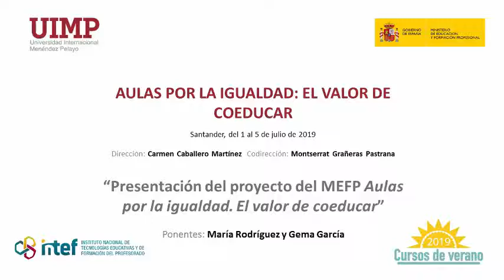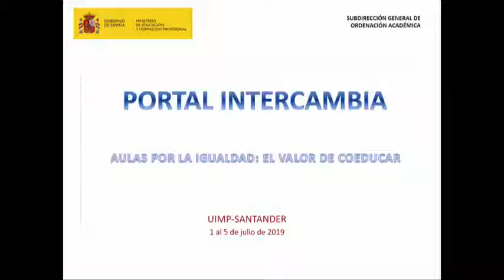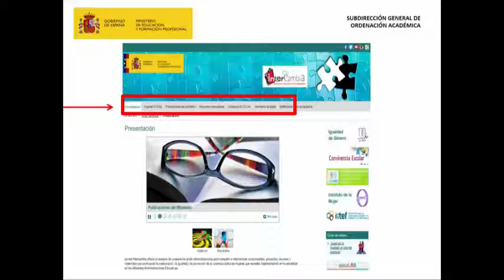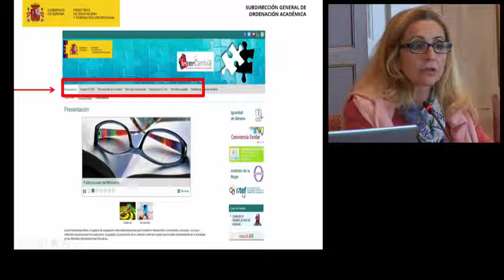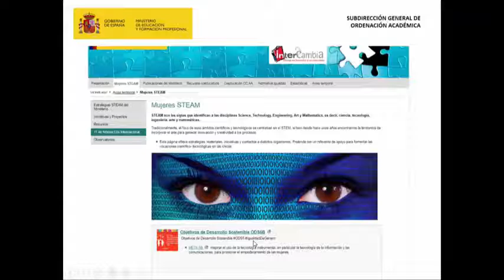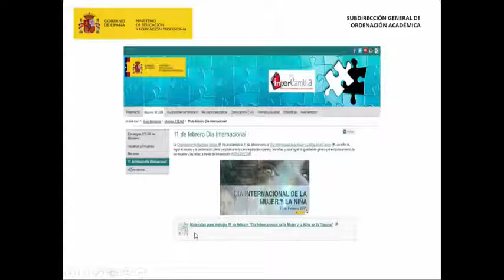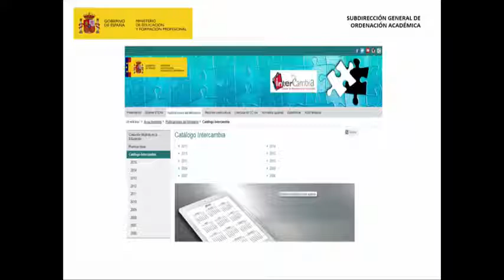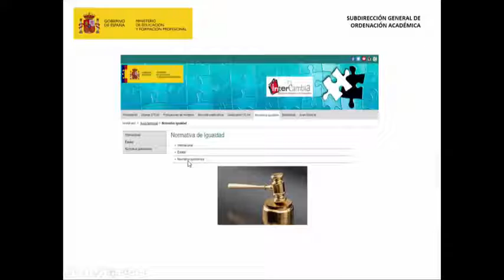4 Proyecto MEFP "Aulas por la igualdad. El valor de coeducar"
Ponentes: Dña. María Rodríguez López y Dña. Gema García Palencia

*MEFP: Ministerio de Educación y Formación Profesional